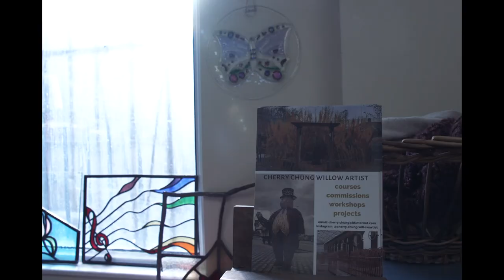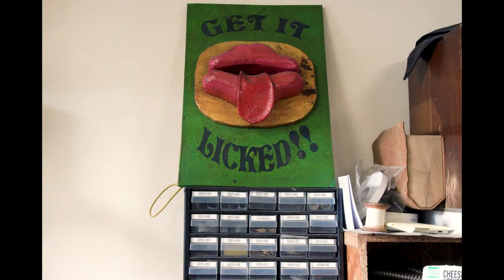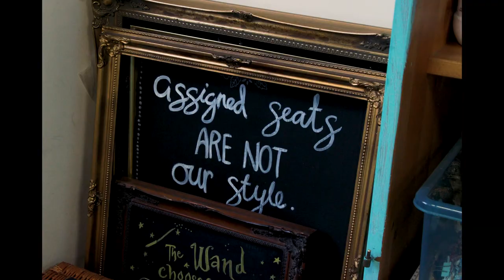GRIT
A Documentary about GRIT Studios, in Stockport, and the incredible artists there.